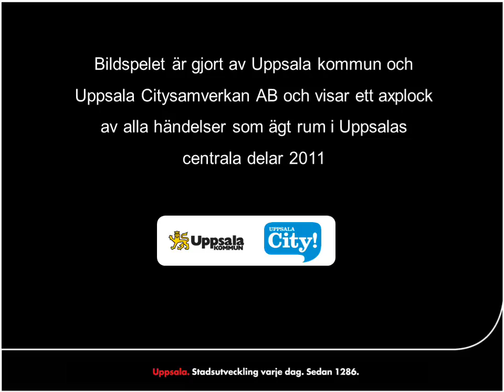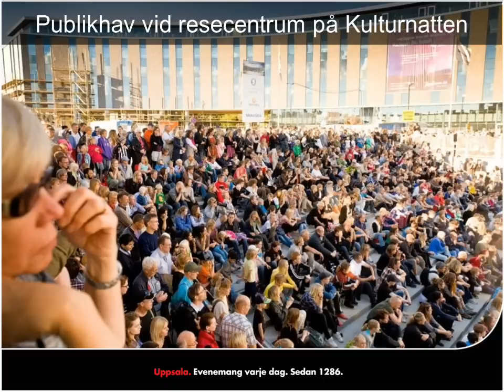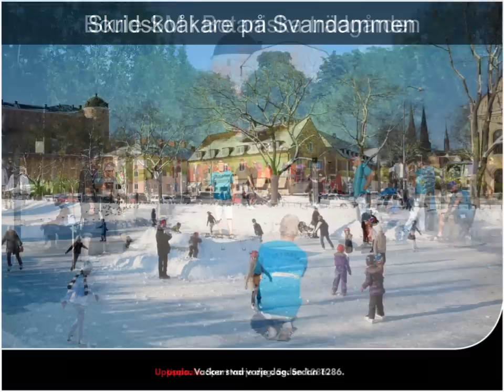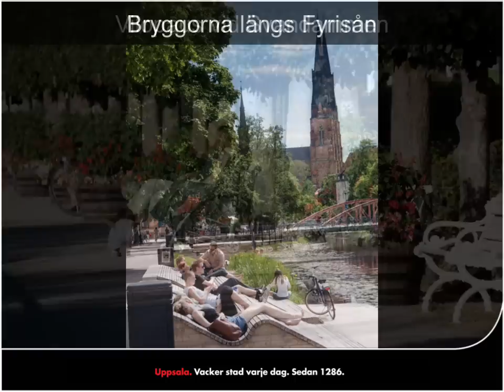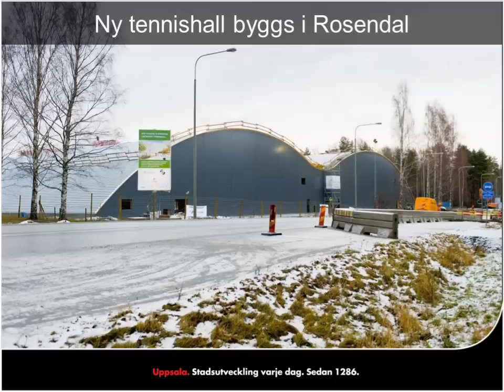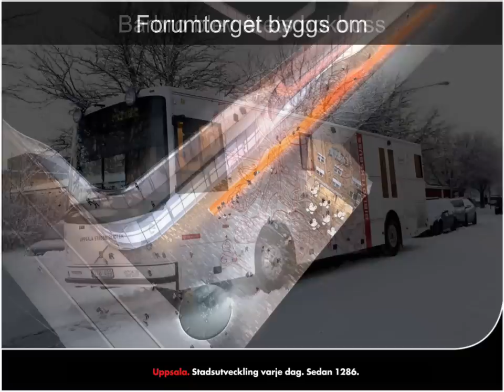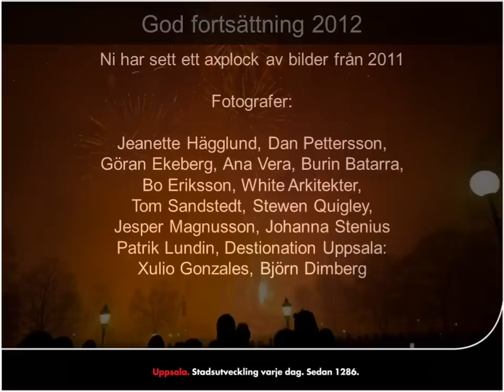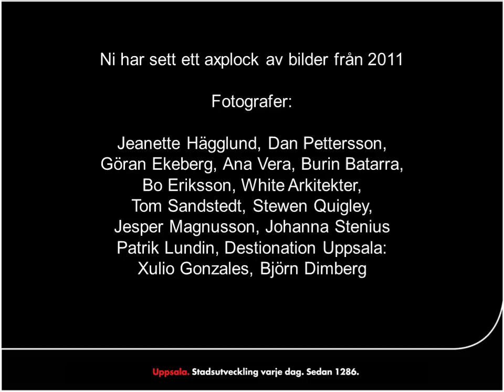Året som gått i Uppsala city 2011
Bildspel över stora händelser i Uppsala 2011. Producerad av Uppsala Kommun.